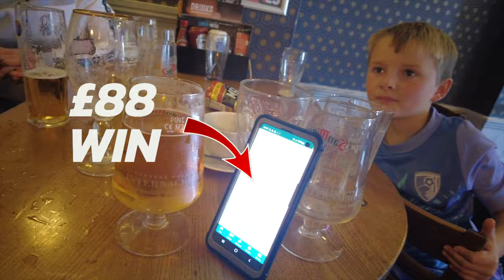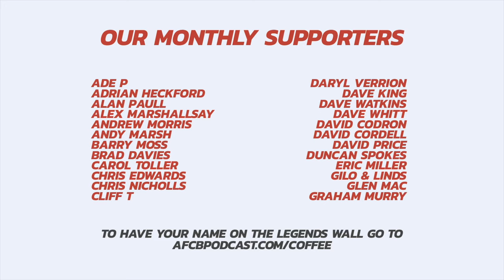MATCHDAY VLOG: Should Cherries Have Had TWO Penalties? AFC Bournemouth 0 - 0 Brentford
Raw match footage and fan reaction from Dean Court after AFC Bournemouth drew 0-0 with Brentford in an uninspiring match which did little to raise the pulse for either set of fans - however, a very valuable point against a side who have shown themselves to be a tough opponent for many a Premier League side this season!